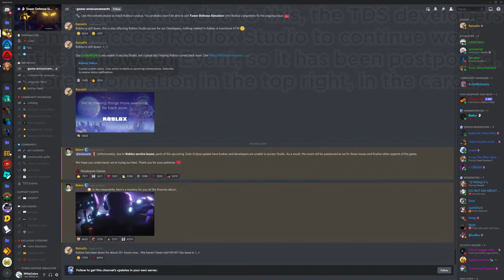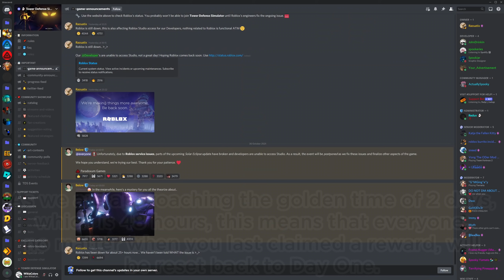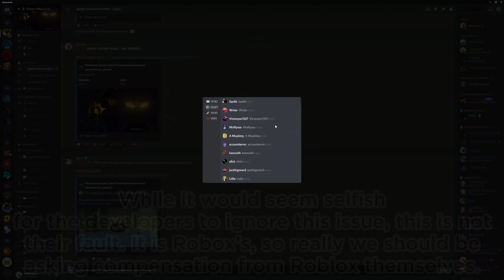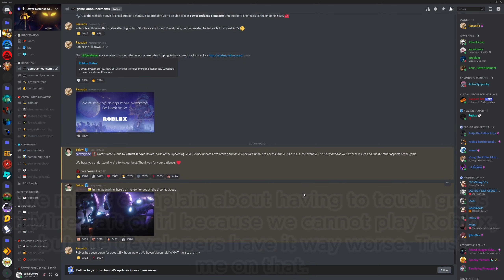Will Daily Rewards be reset as ROBLOX IS DOWN? - Tower Defense Simulator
You may know Roblox is down. Yes it is the 1000th time I have said this, but it has been down for nearly 48 hours now. But how will this affect the Daily Rewards system in Tower Defense Simulator? Will it be reset back to Day One because Roblox is down?